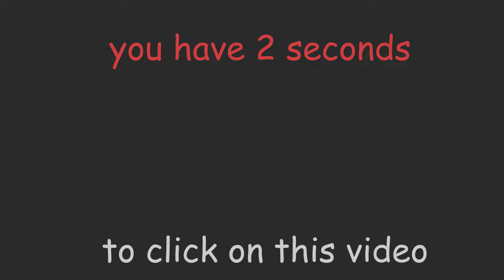How To Feed Your Duolingo Part 2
Today I faced the challenge of feeding my duolingo AGAIN.
I first gave him some spicy food, but he went on fire. Then wanted to give him a mcflurry oreo, but of course the mcdonalds ice cream machine was broken again. Finally, I gave him candy. That always works, because he was hyperactive after I fed him candy.